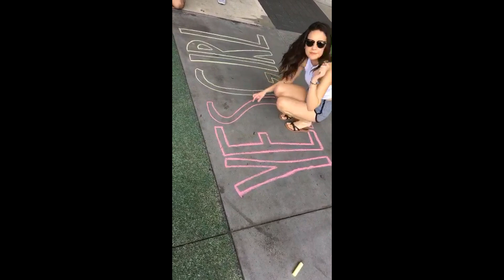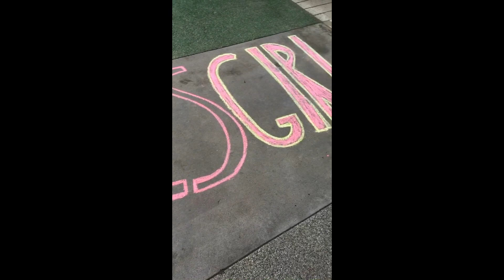Bea Miller Snapchat Story 1-10 June 2016 (pt 2)